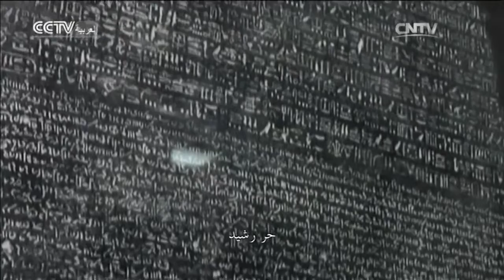أفلام وثائقية: رحلات بالأذن: مدينة الألف مئذنة - القاهرة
أفلام وثائقية: رحلات بالأذن 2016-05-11

برنامج الأفلام الوثائقية يتناول مختلف الأحداث التاريخية الهامة والاكتشافات الهامة ويسجل الحياة الواقعية للمواطنين الصينيين وأبعادها.